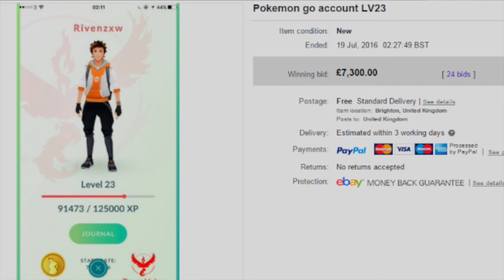PokemonGO Accounts Selling for Thousands of Dollars!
We discuss that people are now selling their Pokemon GO accounts on Ebay for thousands of dollars, along with this weeks special Two Minute Topic guest Jerry from Bullshitkorner.